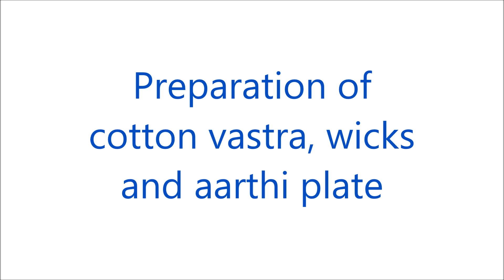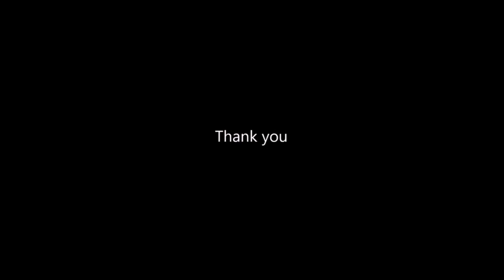Navarathri tour 2015 2016 | golu songs | Tamil | Telugu | kalash decoration, gifts , thamboolam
A recap of decoration and celebration of previous years Navratri golu vidhanam including aarthi plate, aarthi songs, golu songs